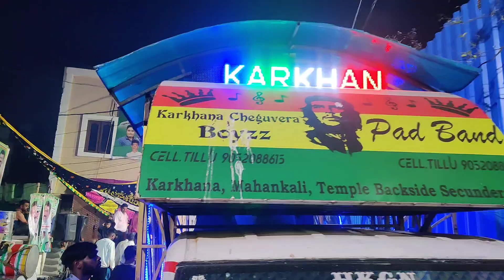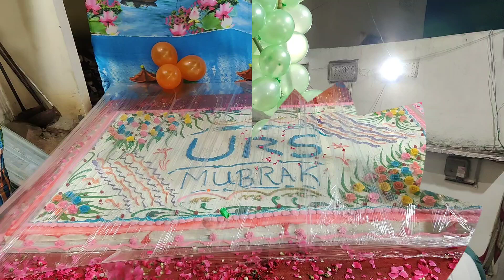URS VLOG KARKHANA 2023 / VIKASVICKYONLINE VLOG'S